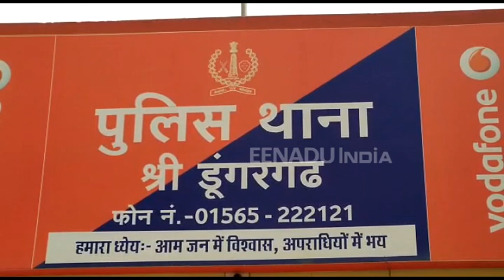श्रीडूंगरगढ़ विधायक के बेटे की मौत की गुत्थी उलझी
बीकानेर। श्रीडूंगरगढ़ विधायक किशनाराम नाई के पुत्र जीवराज नाई की कार दुर्घटना में हुई मौत की गुत्थी पुलिस जांच में सुलझने की बजाय उलझती जा रही है. जांच में सामने आई बातें और घटना स्थल पर मौके के हालात मेल नहीं खा रहे हैं. आठ दिन से चल रही जांच के बाद भी पुलिस किसी भी नतीजे पर नहीं पहुंची है.